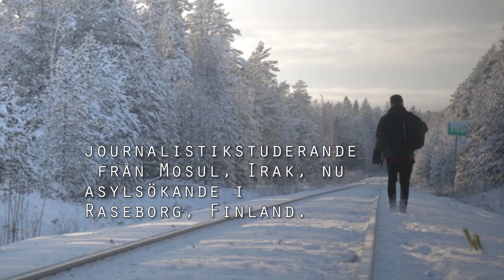Qruu - Allas lika värde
Allas lika värde - en låt med nödvändig samtidskritik och efterlängtat hopp, ett slag för solidaritet av finlandssvenska rapparen Qruu. Musikvideon filmad och editerad av Ahmed Alalousi, asylsökande i Finland. För musiken står den svenska producenten Simon Machado (Machete beats). Varmt tack till alla som medverkar och alla som sprider kärlek här i världen!

Lyrik:
Hej, vem vill snacka politik med mig?
Ganska viktigt, de´ inte någon liten grej
Nej... Så ta dig tid min vän
Se hur folket har röstat och gjort mig besviken igen
För de som fira´ valets seger
säger “satans negrer” och talar skit om lata greker
har också galna seder
och talar om flykt som nåt folk frivilligt har valt på vägen
Där har du tidens anda
Man ska tänka på sig själv och inte bry sig om nån annan
Men jag bryr mig, jag bryr mig om så många,
Därför rinner det tårar, därför brinner en låga
och därför skriver jag nu rim som kan vårda
De´ ett försök till att lindra en plåga
Det debatteras med riktiga dårar
De´ idélöst att delta, men jag vill ändå fråga

Vad hände med allas lika värde?
Vem får va med i den fria sfären?
Hur når man fred med att slipa svärden
Och bygga mur runt den rika världen?
Inget ändras med att vända på slantar
Gör vad man måste och ser var man hamnar
Alla gör anspråk att följa det sanna
Är vi för snabba att döma varandra?

Ett fartyg söker trygg hamn, ett barn söker en trygg famn
Familjen offrar allt, vill komma tryggt fram till ett tryggt land
Ett fritt land som Finland borde skänka sitt stöd
Det enda rätta är att hjälpa människor i nöd
Dela sitt bröd för att se hur det räcker till fler
Annars kan man aldrig tvätta sig ren
Jag försöker att tända min förhoppning på nytt
För vi har tio gånger Finlands befolkning på flykt
Ah, shit, de´ runt 60 miljoner perspektiv
För bakom varje siffra finns ett verkligt liv
Se hälften är barn, och de blir bara fler
Så jag gör vad jag kan, som att skriva till er
Jag skriver för att nån ska vilja tänka om
Samtidigt som ett fartyg tvingas vända om
Fan, ingen brist i nåt gränsbevakningssystem
Nej, flyktingkrisen är ett rent moraliskt problem

Vi ser högerregeringen och välfärdsnedmonteringen
De fattiga tar smällen, vi ser hela förnedringen
Politikerna blundar och låtsas att det regnar
Vapen skramlar högre, för till detta finns det pengar
I stället går man ut med att mycket vill ha mer
Jag tycker de´ fel och vägrar stå tyst på scen
Vi vet vilka ord som de vill stryka ut
Och alltså orden vi ska skrika ut
Skrik solidaritet – solidaritet
Medmänsklighet – medmänsklighet
Generositet – generositet
Mänsklig empati – mänsklig empati
Solidaritet – solidaritet
Medmänsklighet – medmänsklighet
Generositet – generositet

Vi är alla helt lika värda
Fast vi lever i skilda världar
Jag tror att pennan kan vinna svärdet
Bygga broar och gynna färden
Allt kan ändras med hjälp och stöd
Allt är bättre än krig och nöd
Hjälper föga att döma varandra
Vi kan lyssna och drömma tillsammans